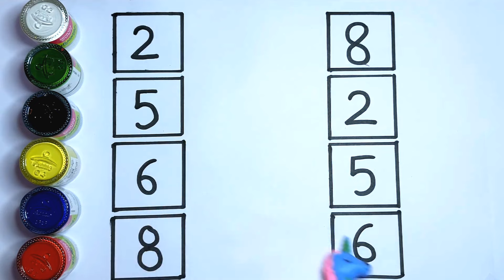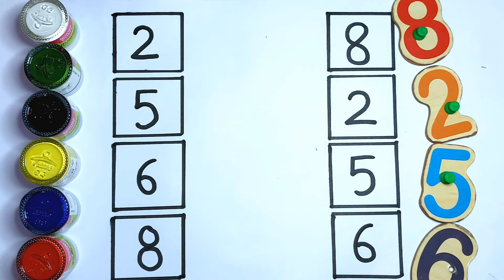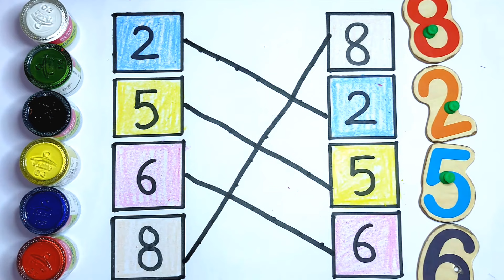Match the same number | Number Recognition | Maths Worksheet for Nursery & Preschoolers part-1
🔢 Number Matching Activity: Match the same number for nursery, Number Recognition, how to recognise number, Counting and Number Learning, number cutouts.
Engage in a fun number recognition activity with us! 1️⃣➡️🔢 We write numbers vertically on the left and right sides of the sheet and match them by drawing lines, helping kids recognize numbers. This activity is perfect for nursery and preschool kids to learn numbers in an interactive way.